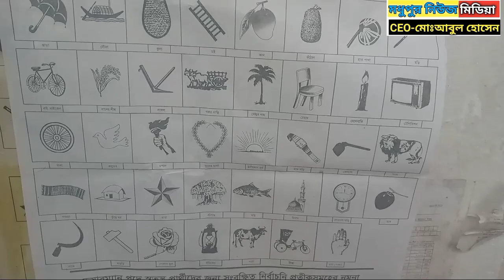নির্বাচনে জনগণের মতামত চেয়ারম্যান হতে হবে ব্যক্তি সৎ ।